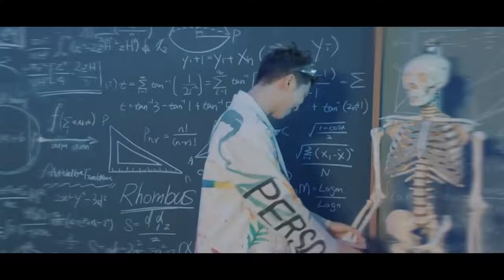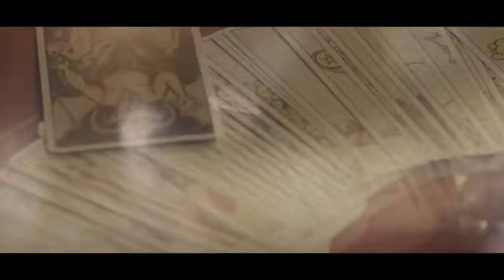PREVIEW BTS 방탄소년단 ‘2022 SEASON’S GREETINGS' SPOT Star Turned Villain